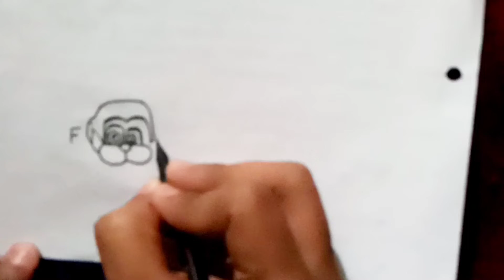How to Draw FNaF (Five Nights at Freddy's: Security Beach) using How to Turn Words into a Cartoon